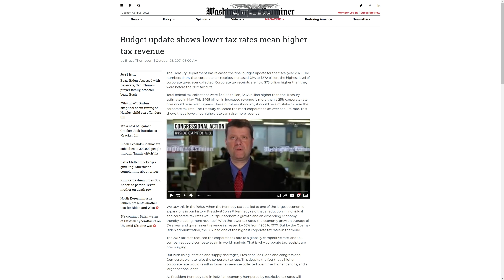Why Graham Stephan is Totally Wrong About Federal Income Taxes | The Problem with Graham Stephan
Graham Stephan recently suggested that raising federal income taxes won't impact most people or hurt the economy much.  He also appeared to make the common mistake of assuming that higher income tax rates brings in more federal tax revenue, when all of the evidence throughout American history suggests that higher tax rates produces less tax revenue.  Further, lowering tax rates has the impact of actually increasing federal revenue.  I think it is unfortunate that Graham Stephan did not take the time to look carefully at American history to see that what he said about federal tax policy is not accurate.

creditcard : Become a Discover Cardmember and get a $50 Statement Credit when you make your first purchase within three months $150!

👉Finance:   Earn $200 cash back with Chase Freedom Unlimited credit card. I can be rewarded, learn more.